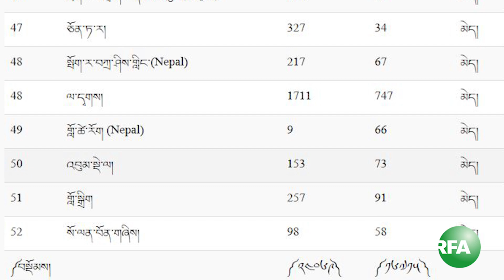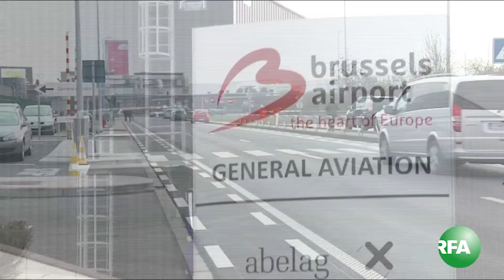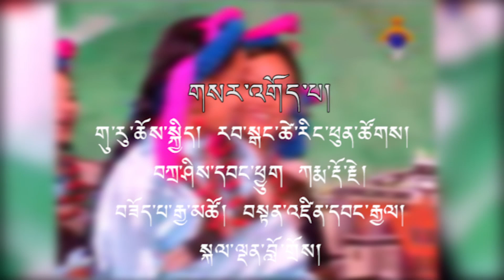RFA Tibetan TV 03 24 2016